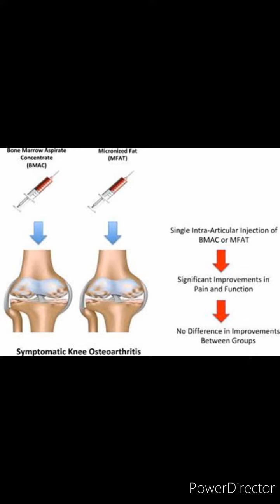Adipose derived stem cell therapy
Osteoarthritis and Rheumatoid arthritis are best treated with adipose derived stem cells